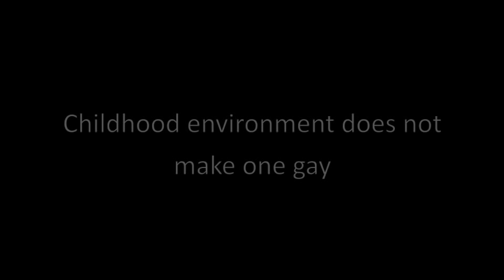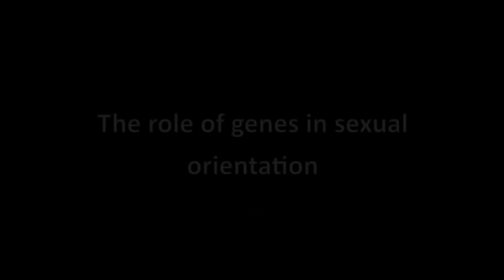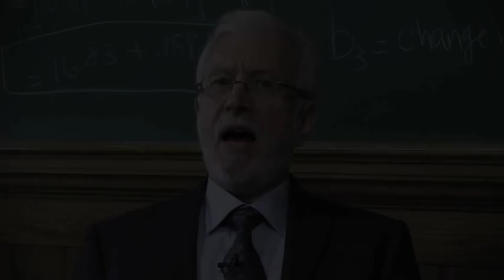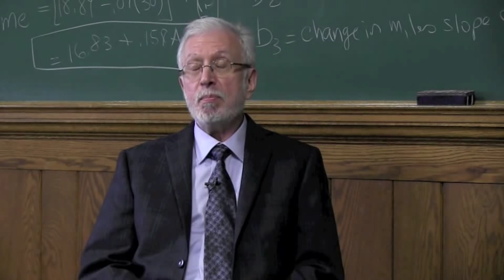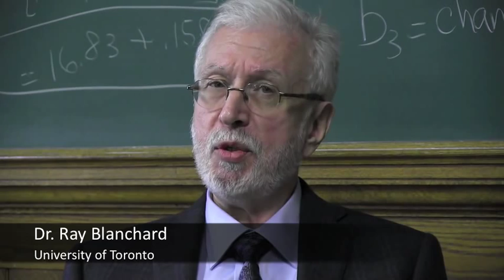Dr. Ray Blanchard Discusses Gay Brother Studies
Ray Blanchard is a researcher at the University of Toronto's School of Psychiatry. He is known for conducting studies that proved the more older brothers a boy has, the more likely he will be gay. Blanchard received his Ph.D. from the University of Illinois in 1973.